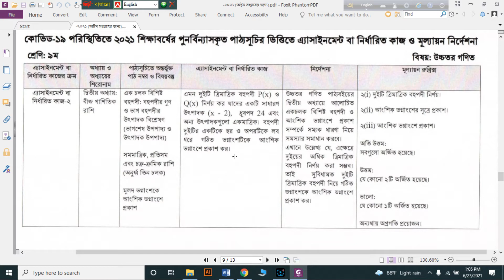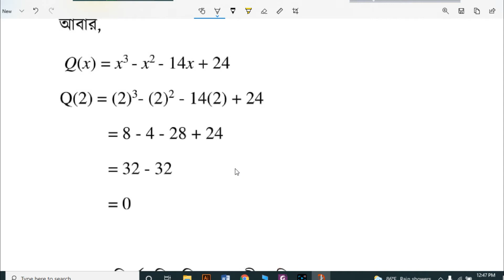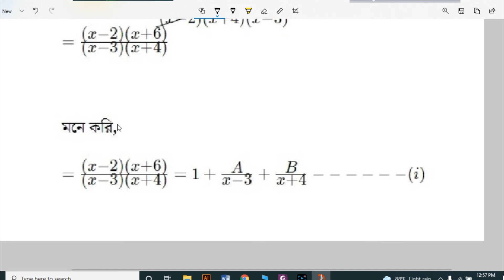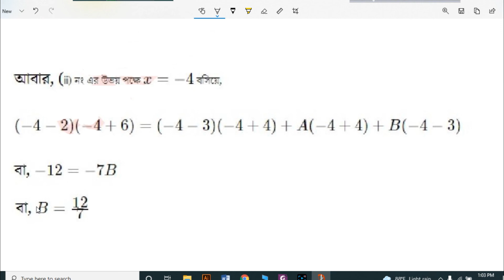Class 9 Higher Math Assignment 2021||8th week|| ৯ম শ্রেণির উচ্চতর গণিত এ্যাসাইনমেন্ট ২০২১। BDCAM